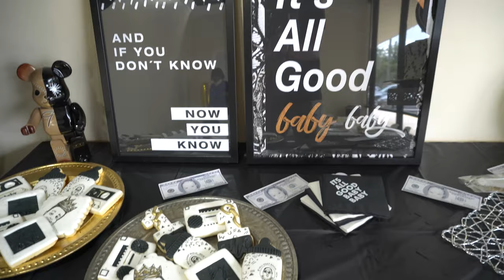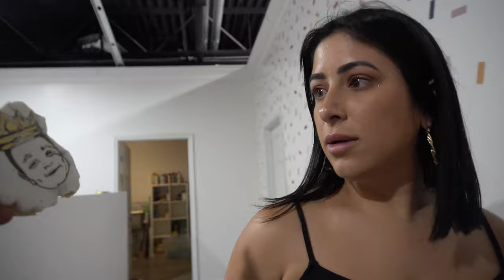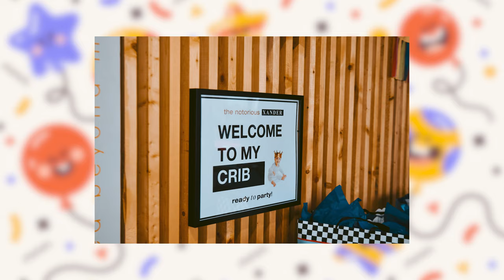We Threw Xander A Notorious B.I.G. Birthday Party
Because he’s turning the BIG 1, you know we had to thrww Xander the best Biggie Smalls themed birthday party we could.

Just wanted to say thank you to our amazing friends and family for coming out, showing our family some love, and of course giving some cameos for YouTube.

Also, huge shoutout to Jess for putting all of it together and making this the dopest birthday party I’ve ever seen for a one-year-old.

For those who are new to the channel, we’re happy to have you. My wife and I’s lives are made of a little bit of professional baseball, some Florida house hunting, and a whole lot of time trying to keep up with two toddlers.

We’re excited to show you a peek into all of that. Welcome to Humble Home.